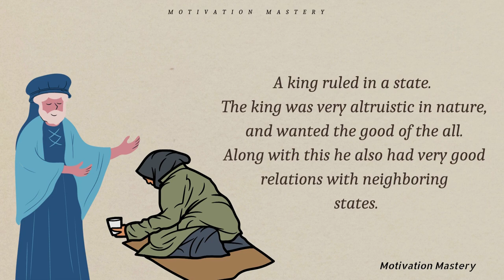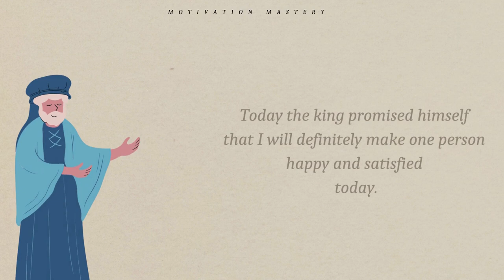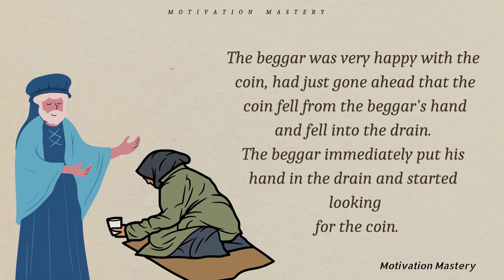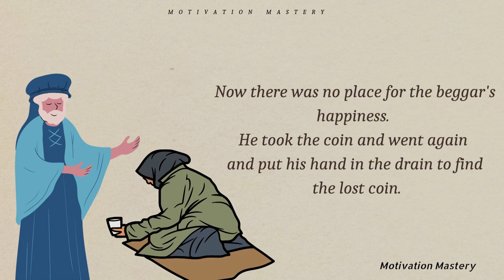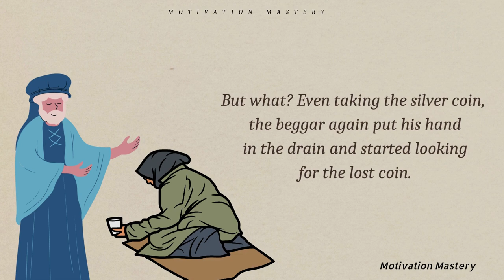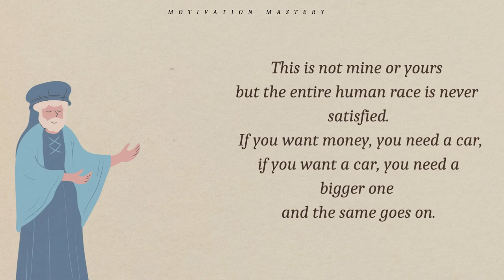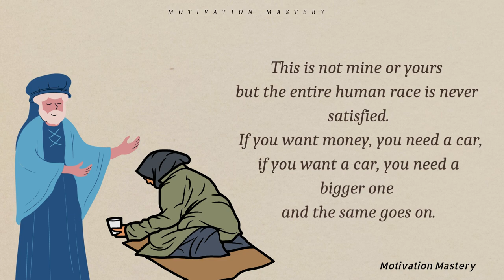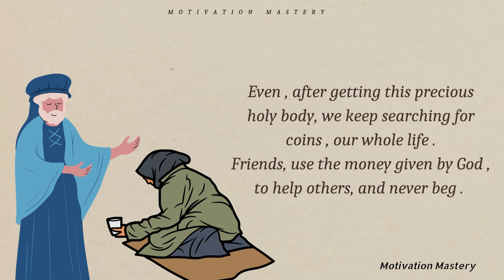The King and The Beggar | Powerful Motivational Story | Motivation Mastery | #9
A Beautiful short Motivational Story of a King and a beggar from Motivation Mastery with a life lesson.